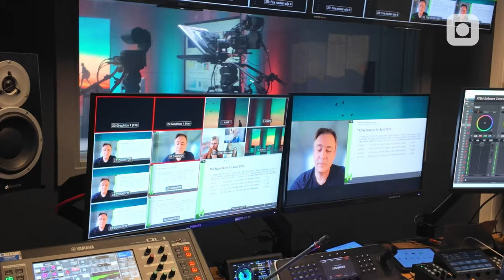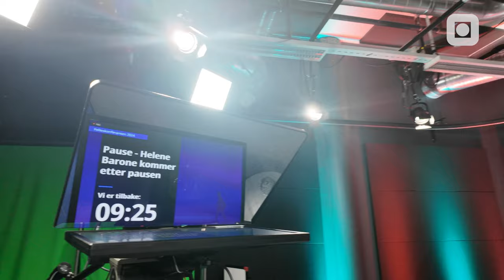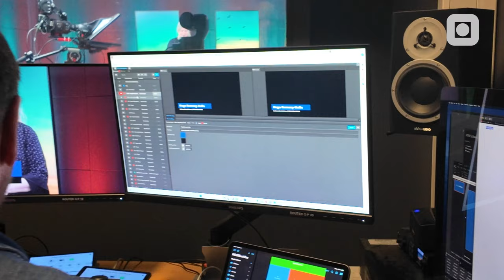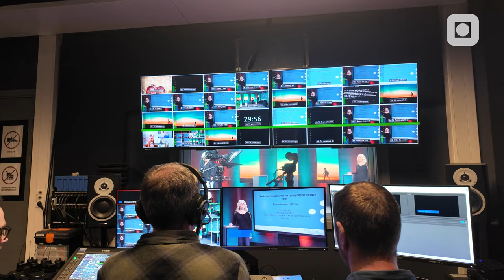Felleskonferansen 2024 | Bakomfilm!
Lurer du på hvordan vi lager digitale konferanser? Bli med å se litt bak kulissene til Felleskonferansen som gikk av stabelen 25. januar! Den ble sendt fra Studio Akrinn ved NTNU på Kalvskinnet i Trondheim. 🎥